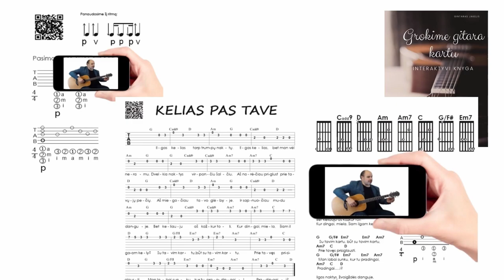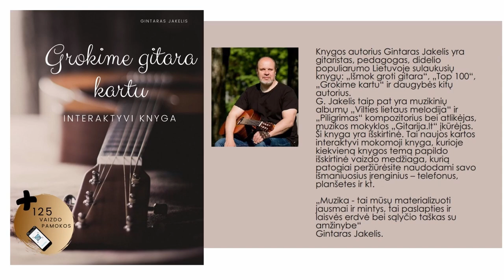Paprastas ritmas EFEKTINGIAU 🎸Mokomės groti gitara!